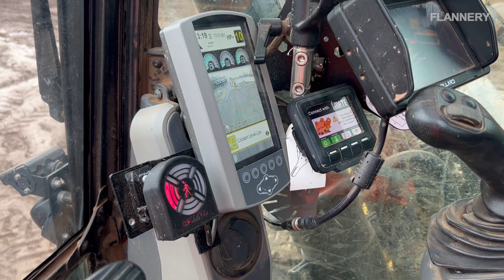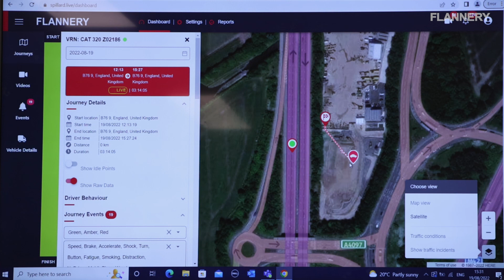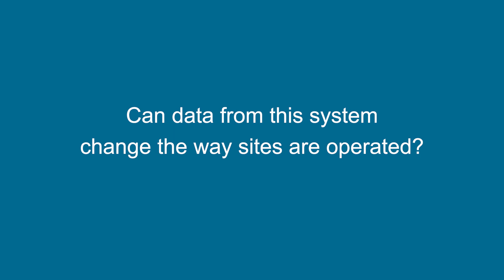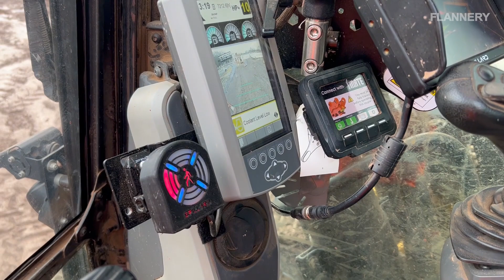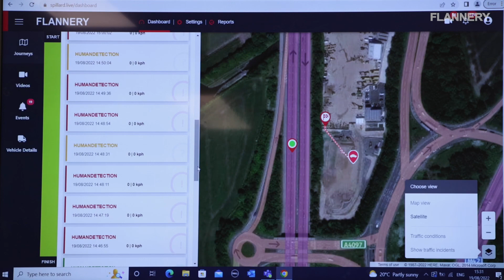The Spillard Human Detection System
Flannery have been working closely with Spillard Safety Systems to develop and launch the latest Human Detection System on our fleet.

Find out more about this safety innovation and how it can help with the risks associated with people plant interface as we catch up with Pete Spillard to showcase the new technology.